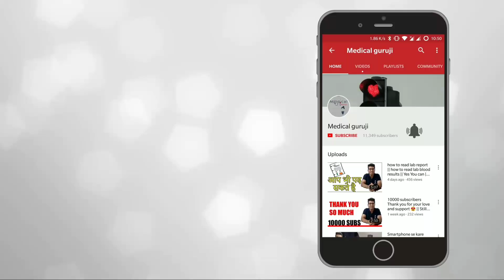Hospital Emergency CODES Explained in Hindi || Medical Guruji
Hospital emergency codes are coded messages often announced over a public address system of a hospital to alert staff to various classes of on-site emergencies. The use of codes is intended to convey essential information quickly and with minimal misunderstanding to staff while preventing stress and panic among visitors to the hospital. Such codes are sometimes posted on placards throughout the hospital or are printed on employee identification badges for ready reference.

For Crazy design and graphics work

Cuff Rubber tubing